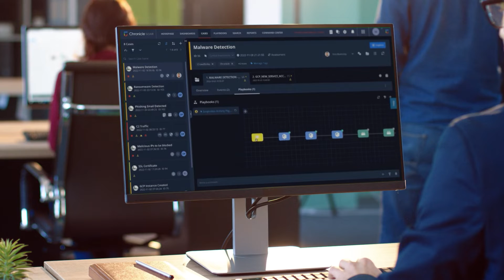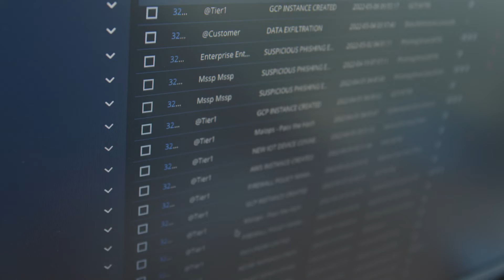RAD Cyber Security & CSS leverage Google SecOps to optimize services and GTM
RAD Cyber Security and CyberSec Services, both Italian-based cyber security services companies, partnered with Google Cloud and Google Security Operations to build fast, effective and highly-differentiated services for their customers.